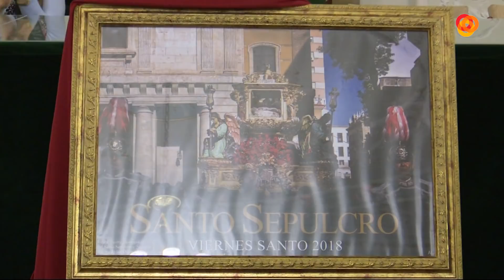El Costal P1 08-03-18